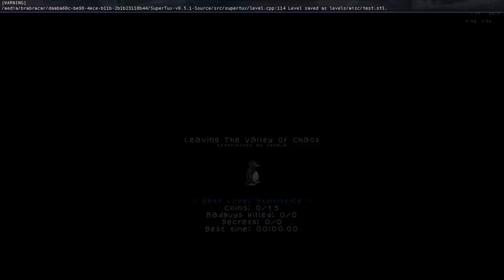SuperTux 0.5.1 Leaving the Valley of Chaos